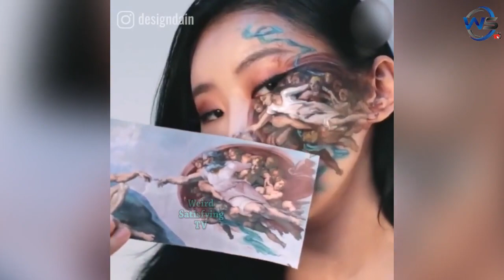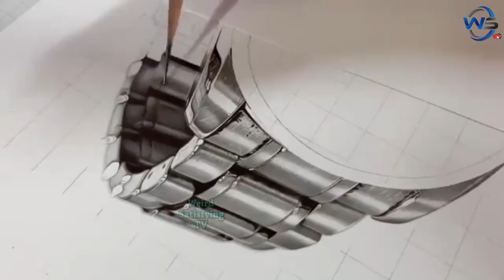Best Weird Satisfying Video! Try Not To Get Satisfied Challenge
Tired from a stressful day and want to relax and forget all your troubles before sleep? Let the world’s unnoticed beauty soothe your mind with this video. From cutting fruit to wash sand away, what you see will astonish you as you will realize and appreciate to enjoy the little things. Watching someone walk through the soft mud will make you want to do the same and the smart ways of preparing food will make you feel like you’ve been doing it wrong all along. The art of making dumplings will make you crave for a midnight snack whereas piping crepes might just leave you hypnotized. Pearls have never looked this mystical, and fishing- never this pleasing to the eye. Vacuuming velvet sofas will make you want to rewind and watch on repeat. The magic of science, efficiency and creativity make a beautiful combination of oddly satisfying videos that you must watch till the end.